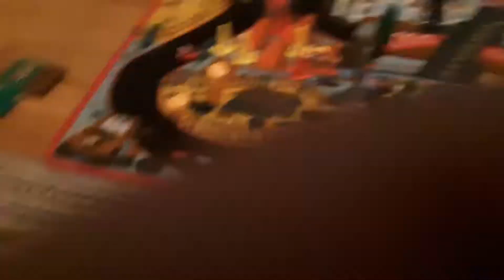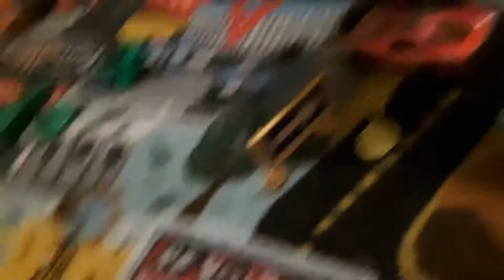Junebug's world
Racetrack rug